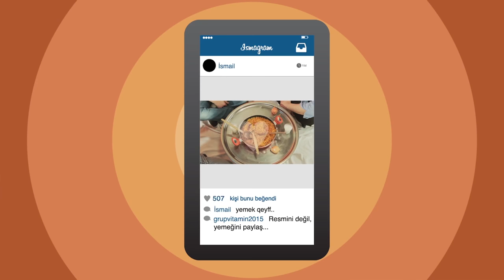Grup Vitamin-ismail 2